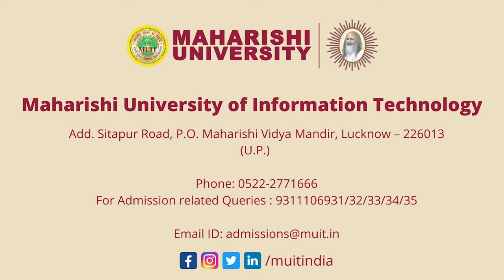Maharishi University of Information Technology - Lucknow Campus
The Maharishi University of Information Technology (MUIT) was established under MUIT Uttar Pradesh Act No. 31 of 2001 Notification no 573 dated 06 October, 2001. The University Main Campus is at Sitapur Road, Lucknow, Uttar Pradesh. The University is reputed to disseminate quality education. His Holiness Maharishi Mahesh Yogi Ji was the First Chancellor of the University. MUIT has been recognized and included in the list of Universities, maintained by the UGC under section 2 (f) of the UGC Act, 1956. The University offers Diploma in Engineering, B. Tech., M. Tech., BBA, MBA, BCA, MCA, B. Com., M. Com., B. Sc., M. Sc., D. Pharm, B. Pharm, B A (Hons.), BA , M. A. & Ph. D. Courses."